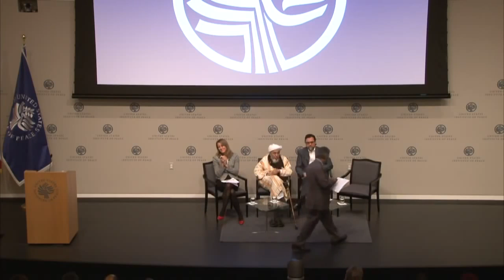Countering Violent Extremism Shaykh Abdallah Bin Bayyah with Shaykh Hamza Yusuf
Countering Violent Extremism with Shaykh Abdallah bin Bayyah, translated by Shaykh Hamza Yusuf, from a workshop at the United States Institute of Peace. There's also a Q&A after 54 minutes.